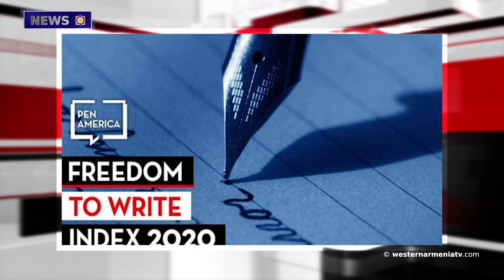Azerbaijan is moving troops from Nakhijevan to Syunik border.News 18 05 2021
1.The Shakh Village of Western Armenia, known for its 7 Castles is completely empty
2.‘‘Military movements near un-demarcated borders are irresponsible and provocative’’ - Jake Sullivan tells Aliyev
3.Symbol of Victory and Survival of an Armenian: 29th Anniversary of Berdzor Liberation
4. Azerbaijan is moving troops from Nakhijevan to Syunik border
5."Karashamb Cup: Forty centuries old witness of history" animation video at the History Museum of Armenia
6.Turkey is one of the countries with the most imprisoned intellectuals
7.Centuries-Old Armenian Cemetery Near Shushi Partially Destroyed
8.Solo Singers of Opera Theatre to Perform at the XXIX International Music Festival